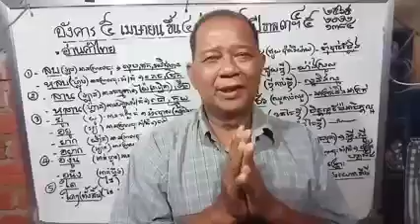រៀន​បំបែក​ពាក្យ​ To break the thai word taught by Meas buntheang Mon - Fri